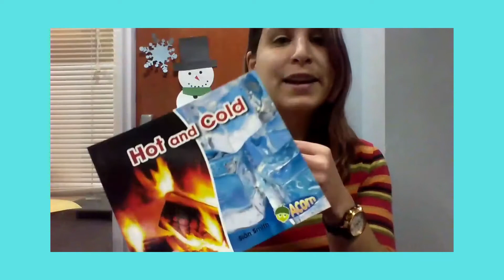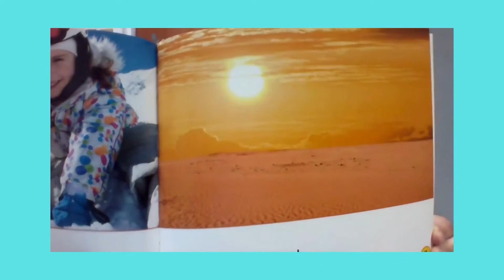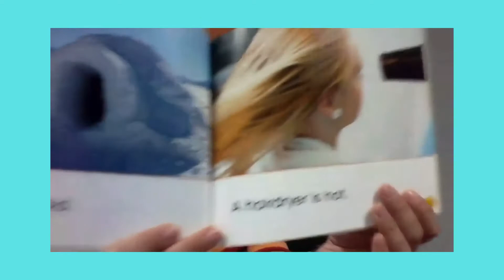Baby Story Time Dec 9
A winter themed baby story time from the West Haven Public Library.